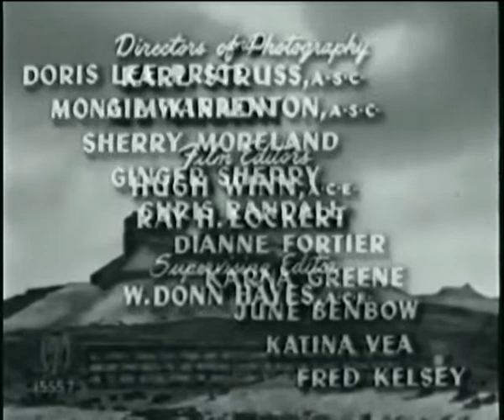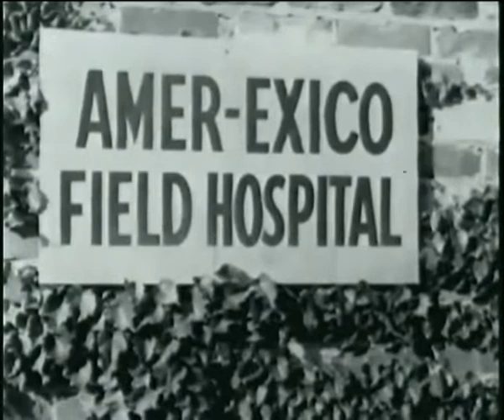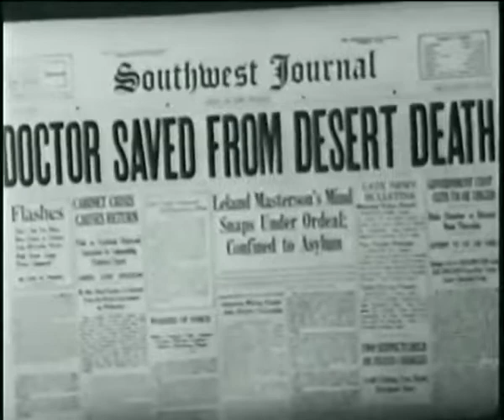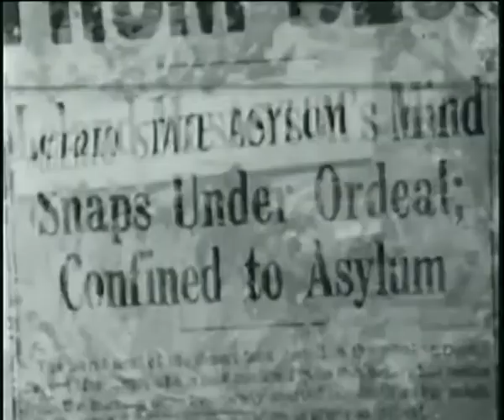Mesa Of Lost Women, 1953. old vintage classic movies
Mesa of Lost Women

by
    Ron Ormond, Herbert Tevos

Publication date
    1953

Usage
    Public DomainCreative Commons Licensepublicdomain

Topics
    Sci-Fi, Jackie Coogan

Publisher
    A.J. Frances White-Joy Houck

A mad scientist named Aranya (Jackie Coogan) is creating giant spiders and dwarves in his lab on Zarpa Mesa in Mexico

Addeddate
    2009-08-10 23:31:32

Color
    black & white

Identifier
    MesaOfLostWomen

Run time
    67 min.

Sound
    sound

Year
    1953